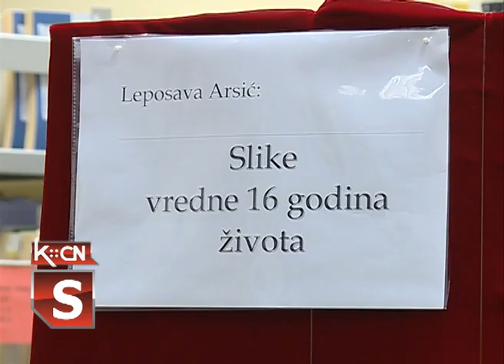Art terapija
U Biblioteci "Simeon Piščević" u Šidu otvorena je izložba pod nazivom "Slike vredne 16 godina života" autorke Leposave Arsić. Postavka govori o art terapiji koju je autorka koristila u borbi protiv  karcinoma koji je imala, a izložbu je priredila njena ćerka Živka Komlenac iz Šida.